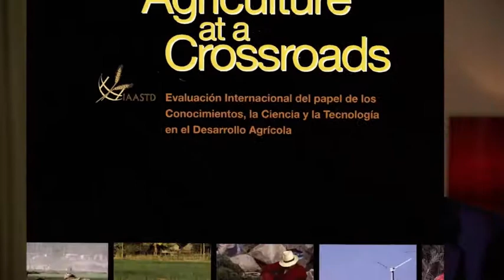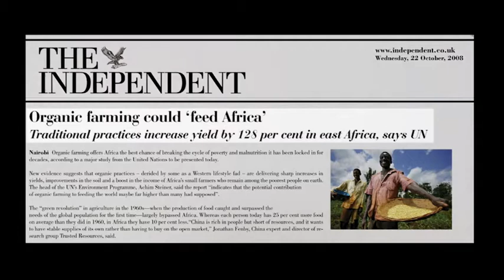The future of agriculture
A tiny snippet from a wonderful film called Symphony of Soil. The IAASTD Report 2008, came to the conclusion that the answer to food production and agriculture is not in high tech or GMO, but in small scale connectioned solutions.